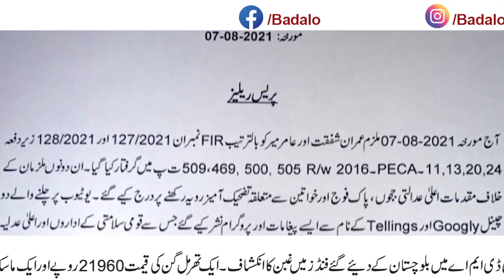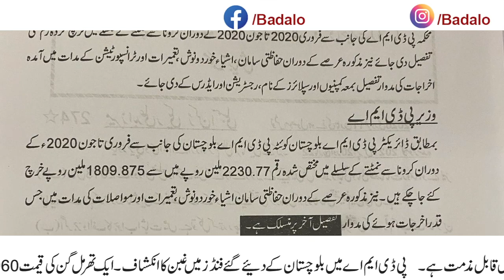Bars’ protest against JCP. PDMA fraud. Who got Amir and Shafqat abducted by FIA?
Who got on-line Journalists, Amir Mir and Irfan Shafqat, picked by FIA? There was no specific complaint or a concrete case. NEPRA questions new slabs for electricity charges billing. Accused govt of driving people mad. Electricity charges are going to rise. Judicial Commission of Pakistan (JCP) under attack on elevation of Chief Justice Sindh High Court as Adhoc judge of the Supreme Court and promotion of a junior judge of SHC to Supreme Court. Pakistan Bar Council, Sindh Bar Council and Sindh High Court Bar Association go on strike against the decisions of JCP. Chief Justice of Pakistan justice Gulzar come under criticism for allegedly violating the SC judgement in judges case. Pakistan Disaster Management Authority (PDMA) comes under criticism for wasting public money to be spent on Coved patients.